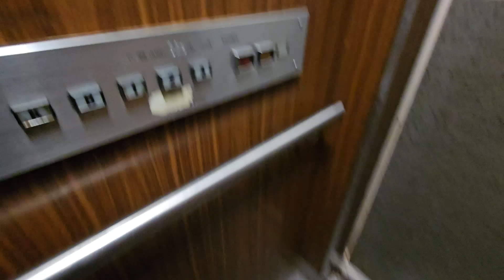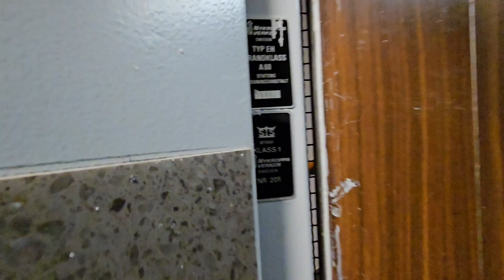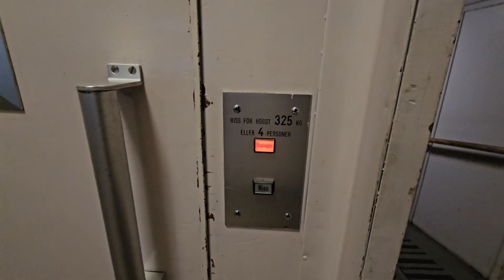Original elevator with Kronenberg fixtures (Norr Hiss) - Luleå, Sweden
Elevator with various generic components brought together by Norr Hiss for this retrofit. I dont know when this one has been built, it does have got some early 1980s vibe to it though. The Kockums elevator I uploaded before is at the same building, just at the other entrance. Both of them are retrofits.